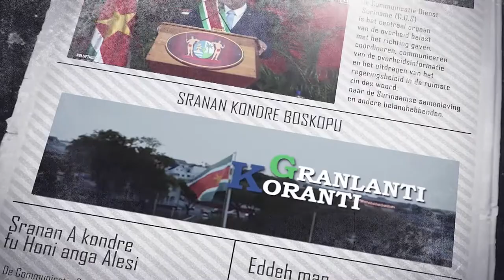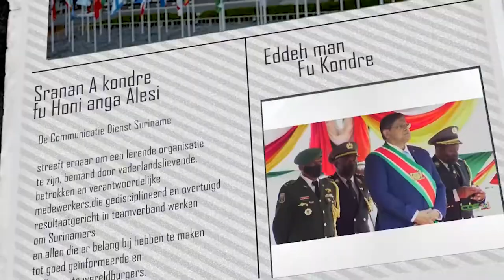𝔾ℝ𝔸ℕ𝕃𝔸ℕ𝕋𝕀 𝕂𝕆ℝ𝔸ℕ𝕋𝕀 (SRANAN) DD 24 AUGUSTUS 2022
De onderwerpen in deze aflevering zijn:
-Traject reorganisatie SLM grotendeels voltooid
- Regering zet doorlichting EBS voort
- President Chandrikapersad Santokhi uitgenodigd voor 17e G20 Leaders 'Summit